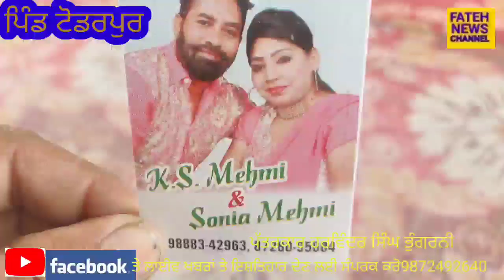ਪਿੰਡ ਟੋਡਰਪੁਰ ਵਿਖੇ ਪੀਰ ਬਾਬਾ ਸ਼ੇਰੇ ਸ਼ਾਹ ਜੀ ਦੀ ਯਾਦ ਵਿੱਚ ਸਾਲਾਨਾ ਜੋੜ ਮੇਲਾ ਕਰਵਾਇਆ ਗਿਆ